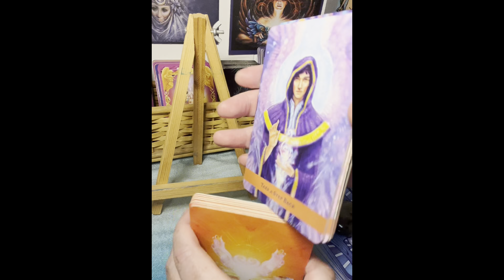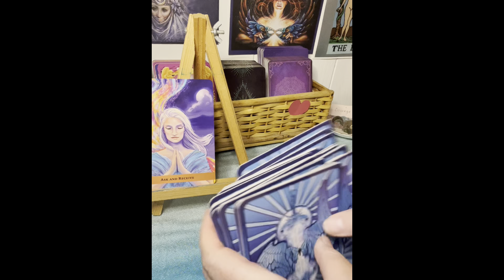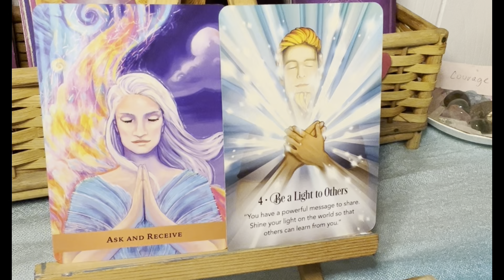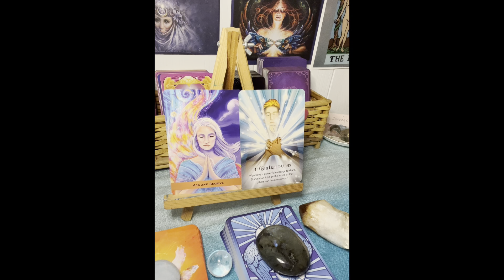Full Moon in Aquarius🌕♒️Angel Advice Card pull😇and Astrology ramblings💜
Full Moon Blessings beautiful people💜
I am so grateful for being able to deliver this message to you! Thank you Archangel Michael and to the Angels that showed up to help
The energies of the Divine Feminine and the Divine Masculine have shown up for me too in this message, depicted very nicely in the artwork on both of these cards. I love how both beings have their hands at their heart space, activating their Heart Chakras and Sharing that LOVING glow💜Simply Beautiful 💜💜💜

Happy Leo season! Find your JOY and have so much fun playing in the summer sun!!
My natal Moon is in Aquarius so I am going to HOWL at this MOON !!!AAAAOOOOOOWWWOOOOOO🐺💃🎉🥰

In gratitude,
Lady Norway aka Lisa🙏🥰💜

Lady Norway Energy Healing
Walking with you on you Pathway to Wellness

Reiki, Integrated Energy Therapy,
Reiki Soundbath/Healing,
Chakra Cleanse/Balancing,
Animal Reiki

✨DISTANCE SESSIONS AVAILABLE ✨

for information or to connect